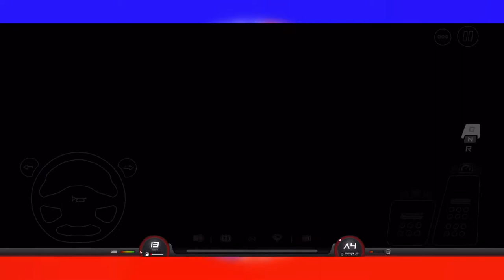Heavy Cable Reels Transportation- Truckers of Europe - (Gameplay #12)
Thank you for visiting our gaming YouTube channel! Your support and engagement means the world to us and we are grateful for each and every one of you. Your comments, likes, and subscriptions make creating content for this channel so much more enjoyable and we can't wait to share more gaming adventures with you all. Thank you again!